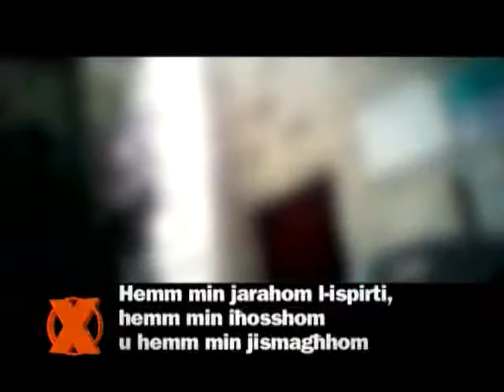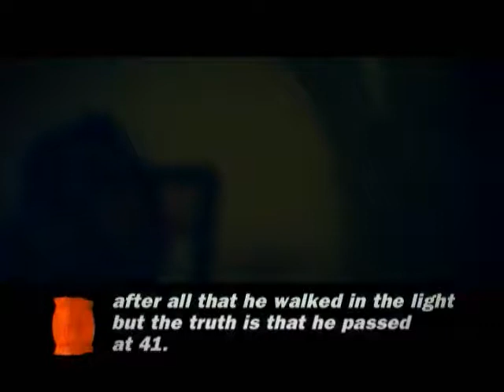Xarabank Feature - Medium Investigation